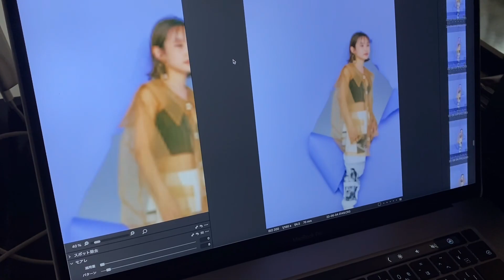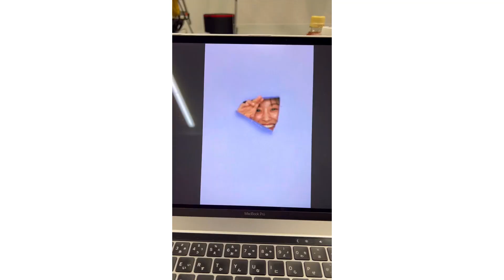バースデーグッズ & 作品撮り❣️撮影メイキング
楽しい楽しい撮影のメイキングをお届けしますっ！

撮影してくれたのは
従姉妹で可愛い可愛い
愛しのダンサーRilly！

可愛い可愛いと言ってくれて、すごく撮影を盛り上げてくれました❤️‍🔥ありがとう！

ヘアメイクかとさんの面白発想の大ファンだったから
いつか、自由な撮影をかとさんとやってみたい！って、思ってたんだぁ〜！

やっぱり、楽しかったです💪🏻❤️‍🔥

そして、そんなかとさんと、カメラマンのキムさん！

最高の組み合わせでお届けいたしましたぁ〜！
からの、仕事終わりにあべさんも来てくれて、撮影を手伝ってくれました😉💪🏻

わいわい楽しい撮影でしたぁ〜！

●高橋愛オフィシャルSNS●